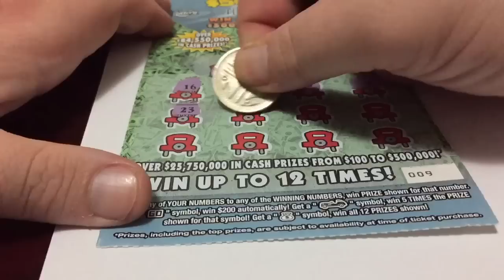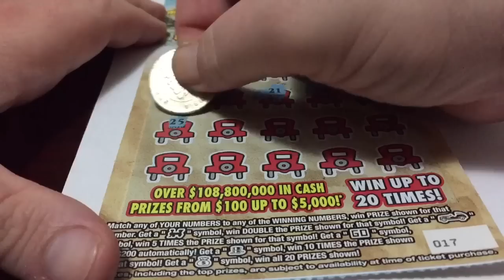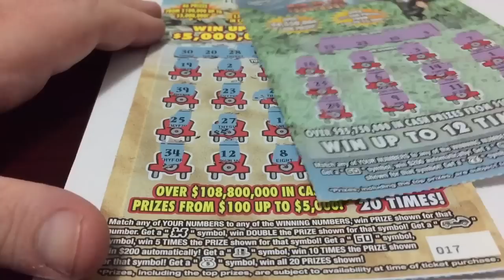$20 and $5 monopoly florida edition